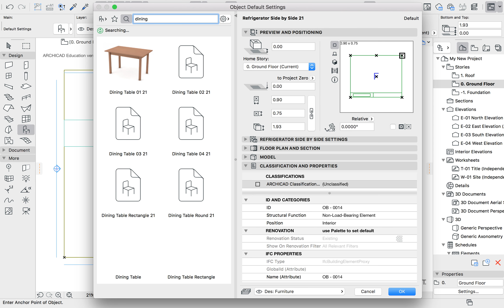ArchiCAD Module 4: Accessory (Living Room Dining Table)